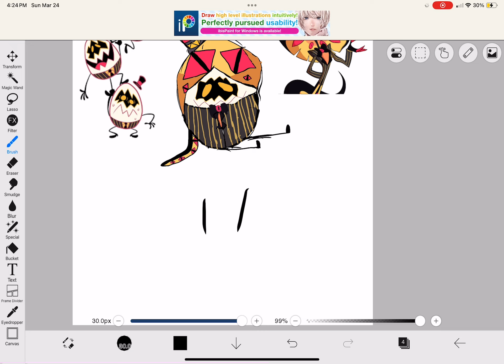Egg boi with hoodie why did this take me an hour😭